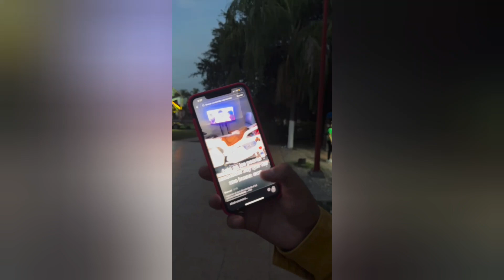Los Soñadores sorprenden a un Niño en el Hospit4l// Así fue su Visita!